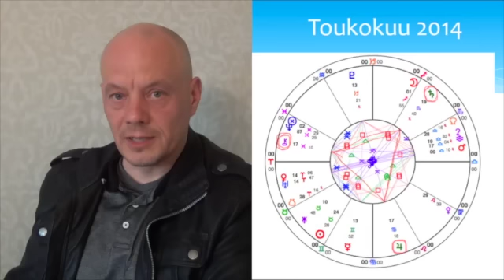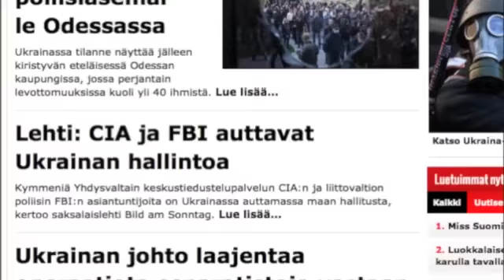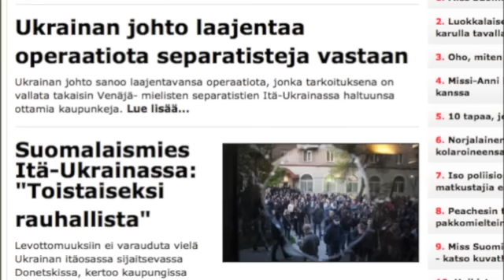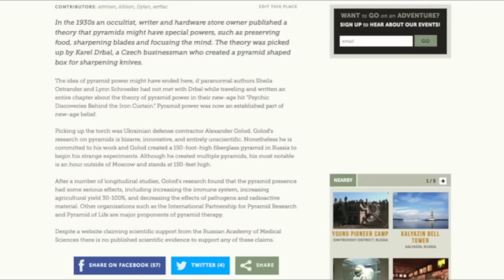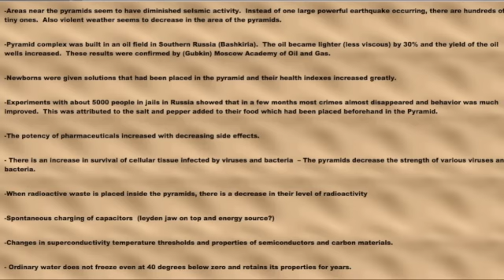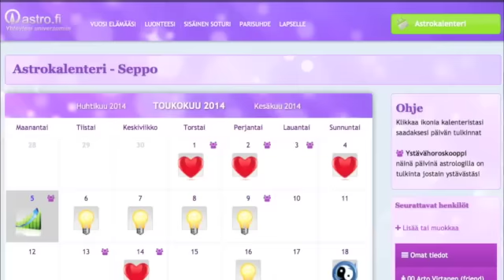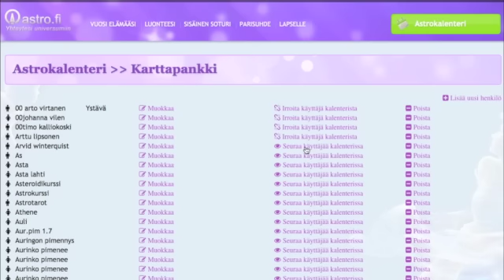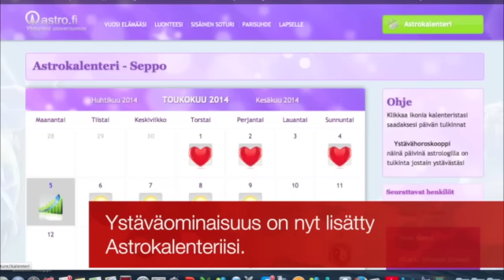Planeetta uutiset Toukokuu 2014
Tämä video kertoo Planeetta uutiset Toukokuu 2014